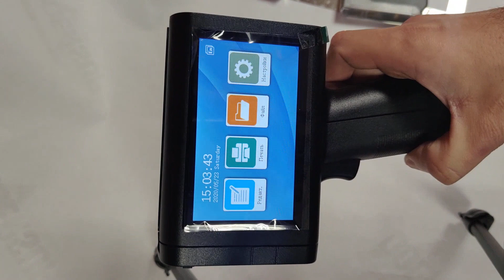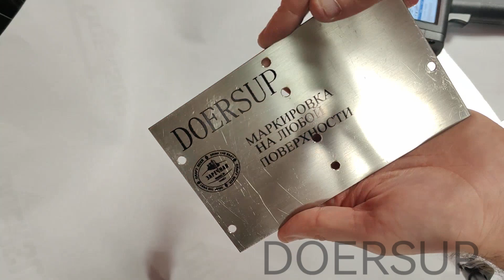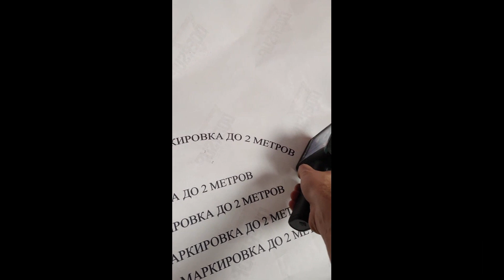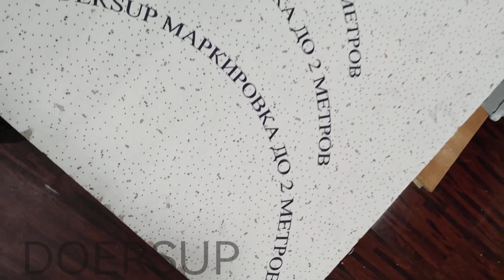Обзор маркиратора Doersup Smart M20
обзор маркиратора DOERSUP Smart M20 с высотой маркировки до 25мм. печать на любой поверхности